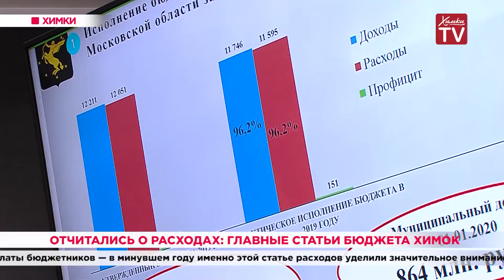Отчитались о расходах: главные статьи бюджета Химок. 07.04.20